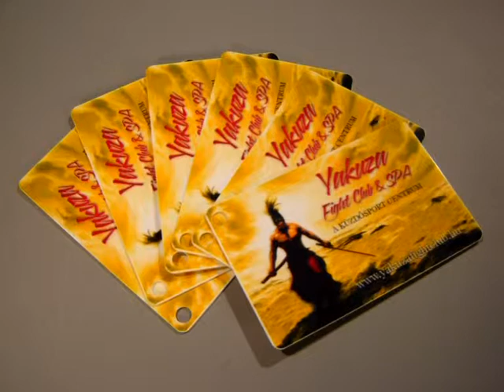Győr+ Sport 2013.01.07.